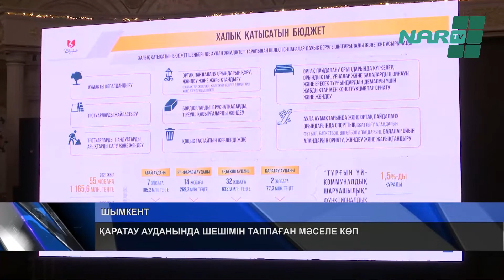ҚАРАТАУ АУДАНЫНДА ШЕШІМІН ТАППАҒАН МӘСЕЛЕ КӨП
Үшінші мегаполистің жаңа ауданы әлі аяғынан нық тұрмады. Яғни Қаратау ауданы аумағында шешімін таппаған мәселелер шаш етектен.  24 елдімекені бар ауданда сапалы жол, жарық, ауызсу, спорт алаңшасының мәселесі өзекті. Әсіресе Тұран - 2 шағынауданындағы жаңадан бой көтерген көпқабатты үй тұрғындары сапасыз жүргізілген құрылысқа наразы. Бүкпесіз көтерілген сауалдар қала әкіміне тікелей қойылды. Шаһар басшысы мәселелерді тыңдап, әрқайсысын  май шаммен қарайтынын айтты.